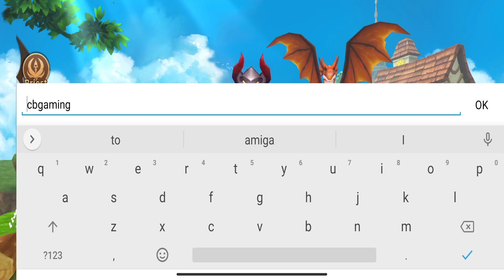Sky Castle gameplay: First look